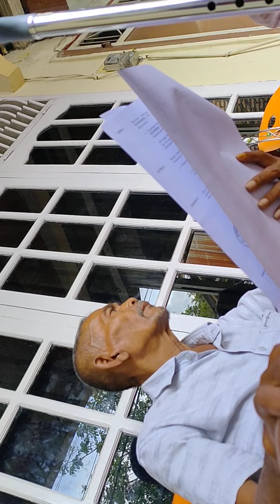Narasi Pak Maryedi 1